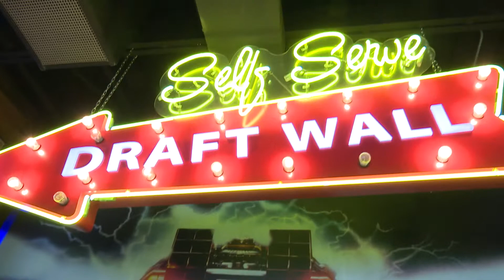Four One Nosh - Bar 145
Braised pork belly tacos are on the menu for lunch with Chef Cody Myers during our visit to Bar 145. His creative culinary skills will be in full effect at Zoo-To-Do June 16 at the Toledo Zoo!